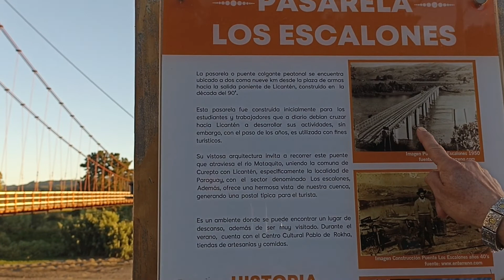6 de febrero de 2022